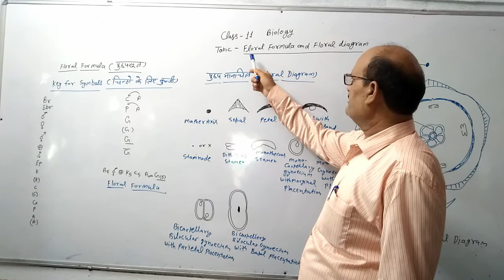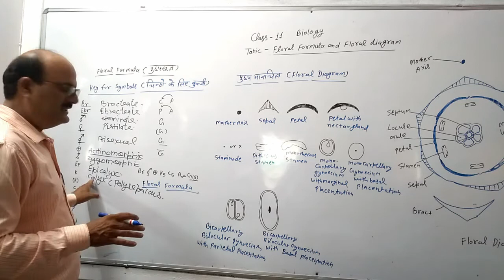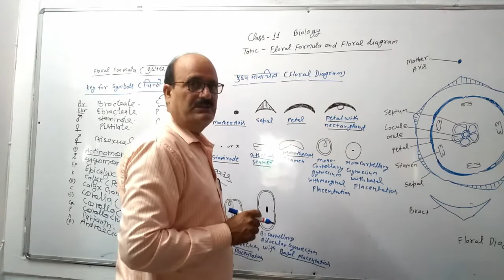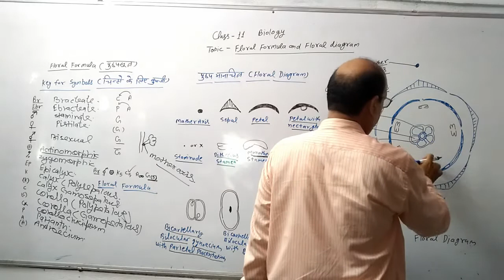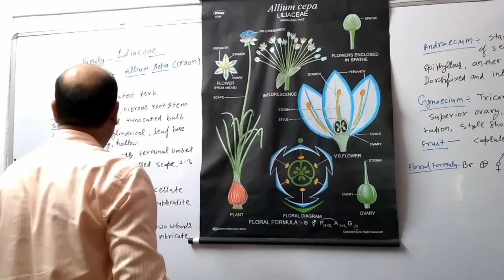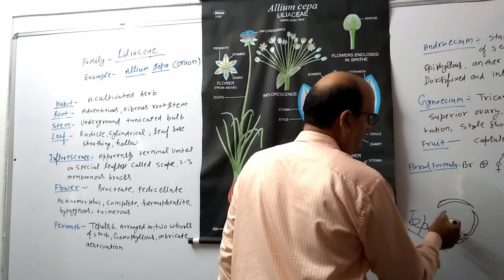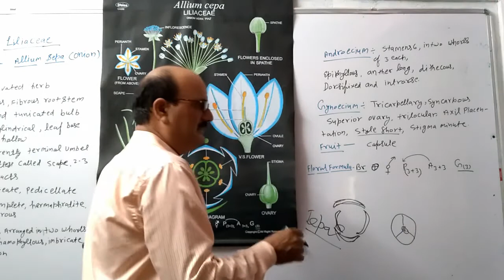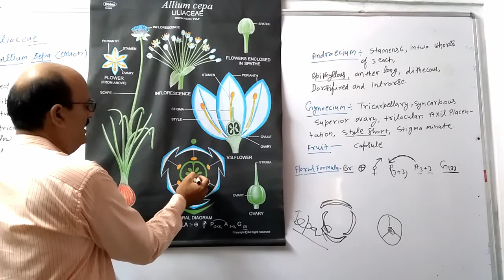CLASS 11 FLORAL FARMULA AND FLORAL DIAGRAM BY MR KAMLESH KUMAR SINGH